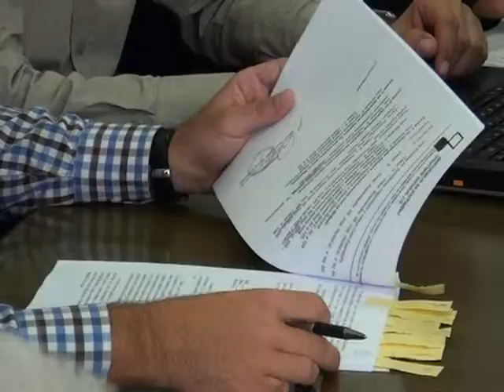Opstinsko vece 2309